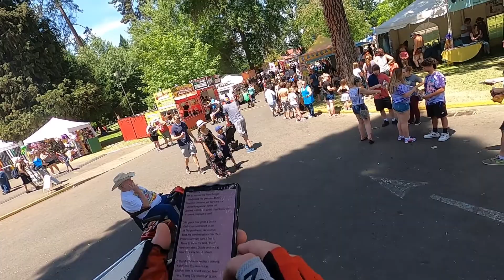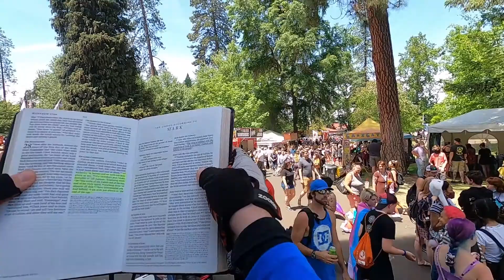Boatnik - GP - Preaching at the Boatnik: session 5.31.1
What a privilege to carry His name on our lips, to proclaim Him!